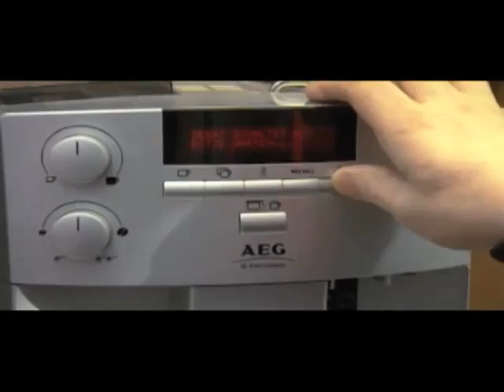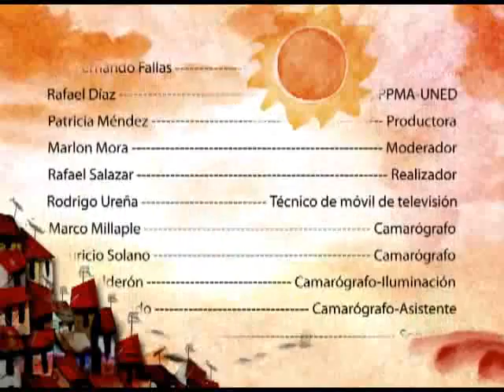Debate Ley de Radio - Audio Visuales UNED